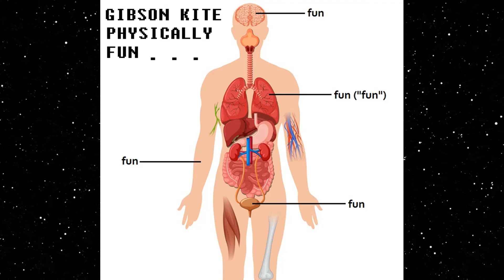Barnacle - "Physically Fun"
Happy May, you infernal sustenance gatherers!